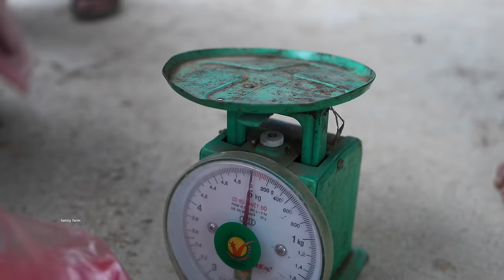Harvesting Fish, Processing Smoked Fish and Bringing It to the Market for Sale | Family Farm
Harvesting Fish, Processing Smoked Fish and Bringing It to the Market for Sale...